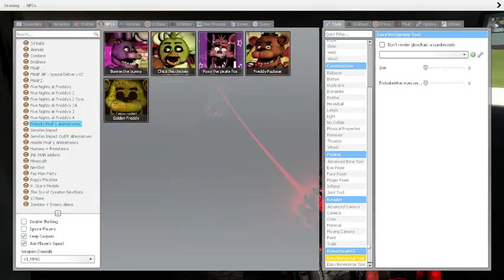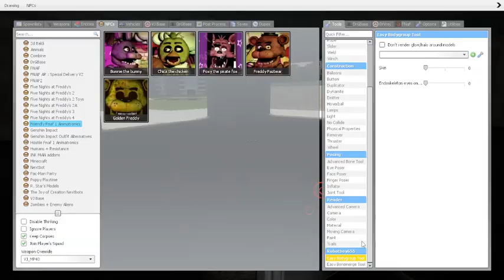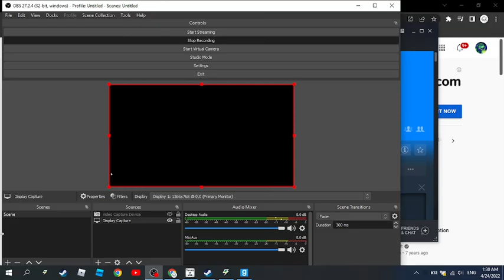FNaF 1) Ep 1 The Face of FreddyFazbear